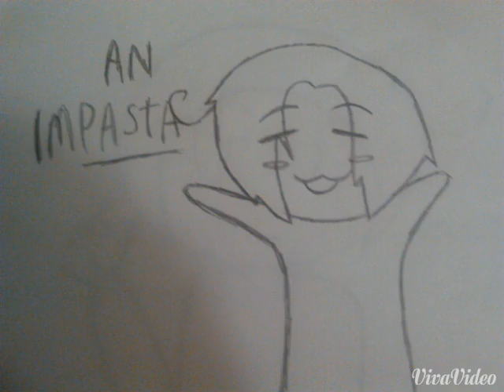What do they call fake spaghetti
Feliciano and Romano have a short talk about puns